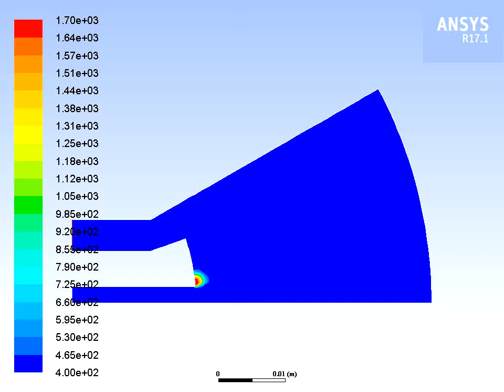Biomass producer gas combustion simulation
Premixed combustion mode
Transient solver with 0.0001 time step
Species transport, k-e standard, P1
Ignited by hot spot with 1700 K near inlet boundary
Equivalence ratio 0.9